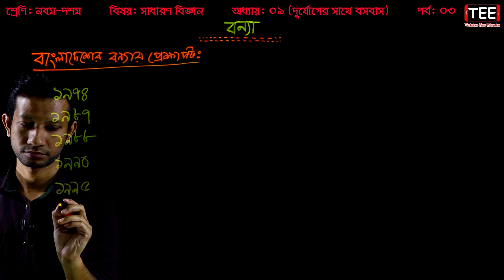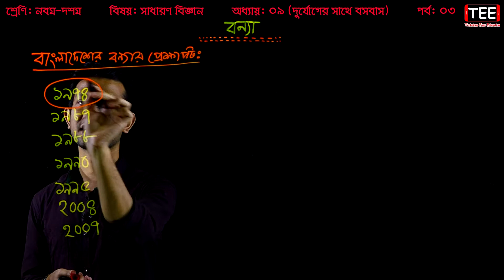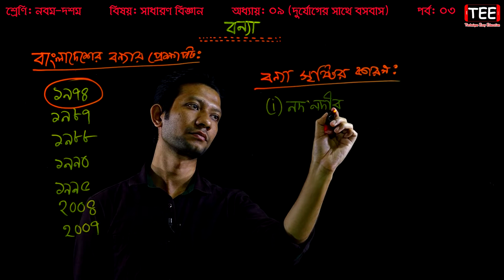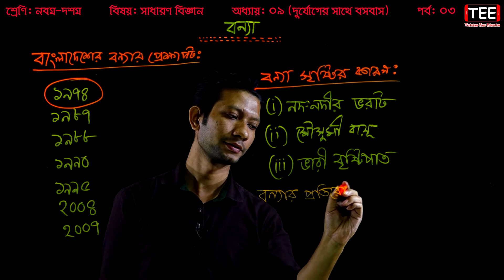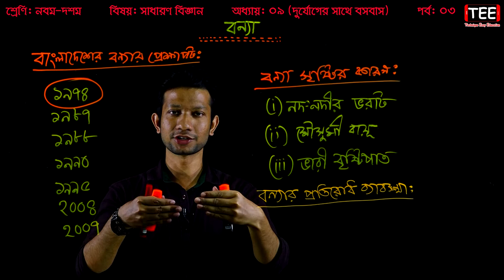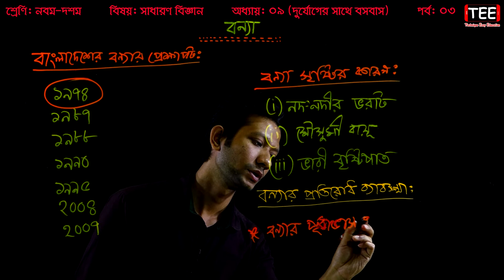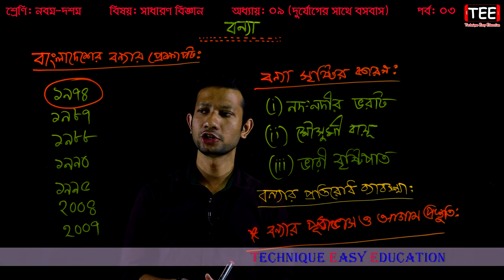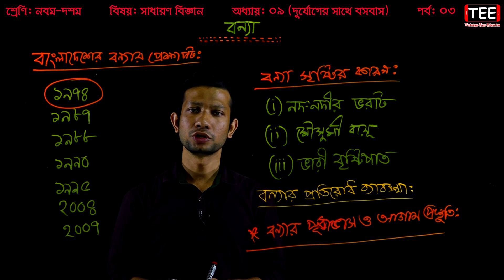44. Nine Ten General Science Chapter 9 (Part-3) ll SSC Science Chapter 8 ll SSC Biggan Chapter 9